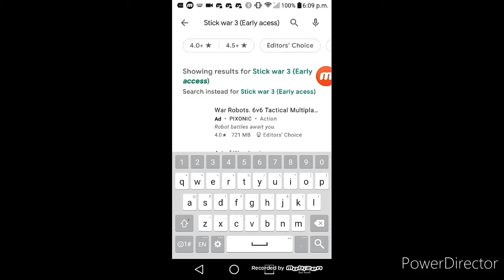NO WAY, I CAN'T BELIEVE THIS!